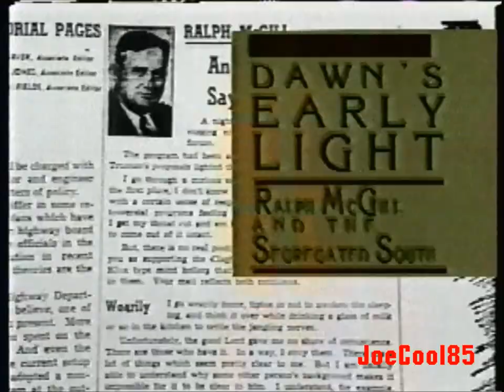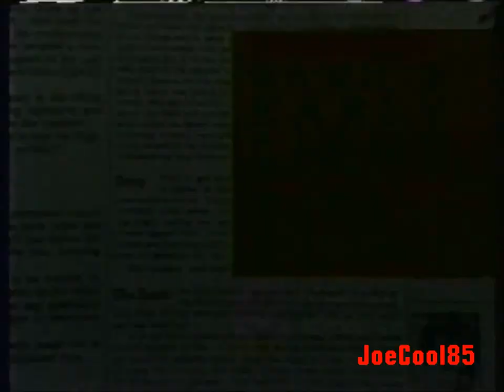OPB: Oregon Public Broadcasting: March, 1989 Promos & Sign Off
A PBS Station in Oregon. Aired during "Alive Off Center" and "VideoSpin".

Note: After the Sign-off, we get a long blacked out until it cuts to technical Black and White snow. You will barely see the opening and scenes of "The Name of the Rose" (1986) with the late, great Sean Connery. Might either came from another station, a Pay TV Service or possibly a cable network airing through a distorted broadcast signal.